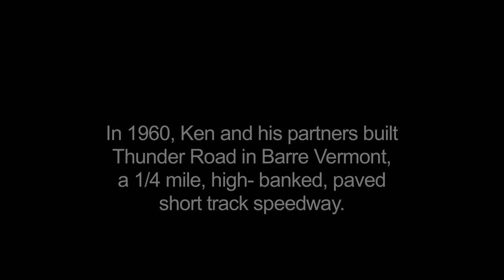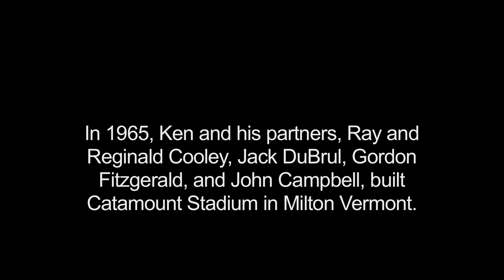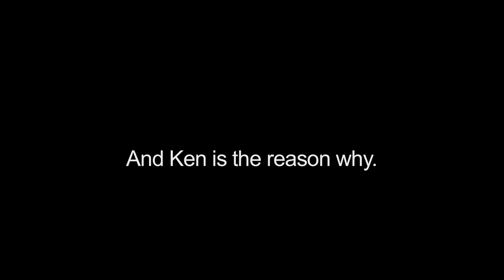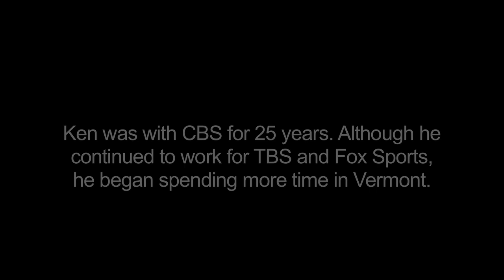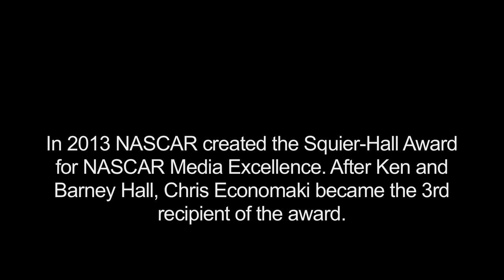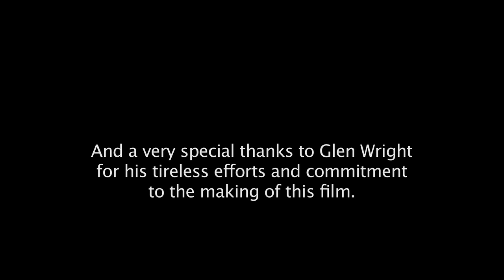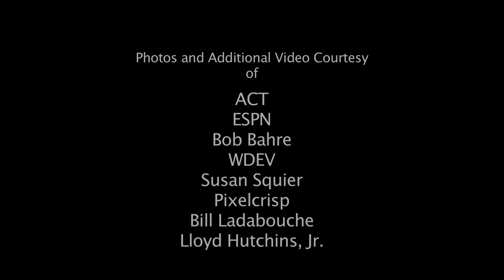Preview - Ken Squier - His Life... So Far